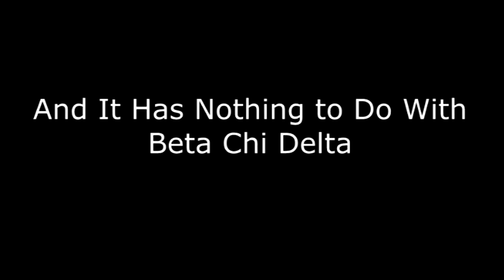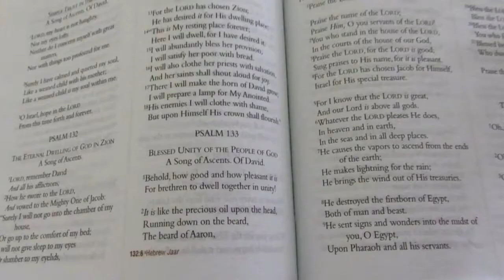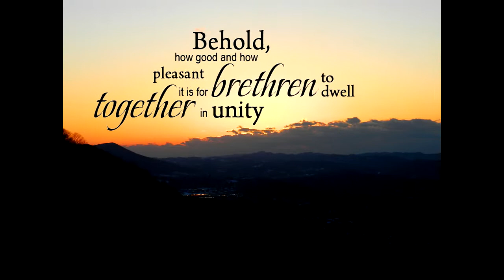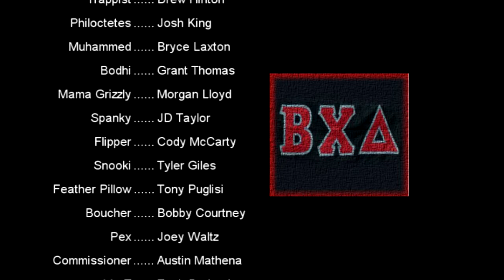Bluefield College - Beta Chi Delta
Beta Chi Delta is a Christian fraternity at Bluefield College. This film was produced to educate the campus community on the various aspects of Beta Chi Delta.

Trailer - 0:00
Movie - 0:42
Deleted Scenes - 5:42